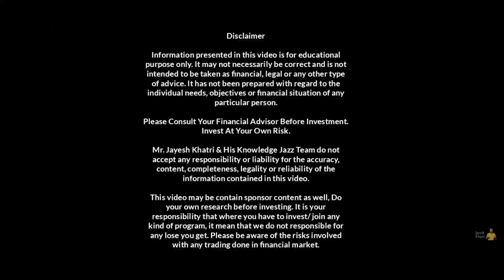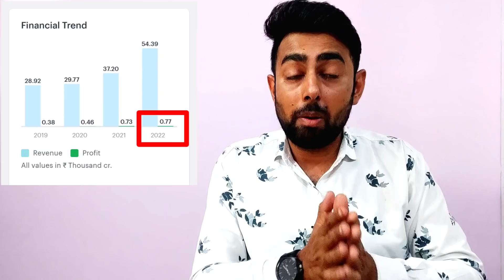Adani Wilmar Share Hold Or Sell? | Q4 Results | Jayesh Khatri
Amazon Sale 👇

The mind of Money book: 👇

Amazon Music subscription 👇

Time Stamps:
0:00 Intro
1:25 शेयर गिरने का कारण
4:00 Hold Or Sell?
06:33 Conclusion